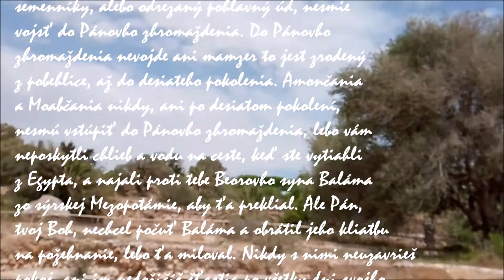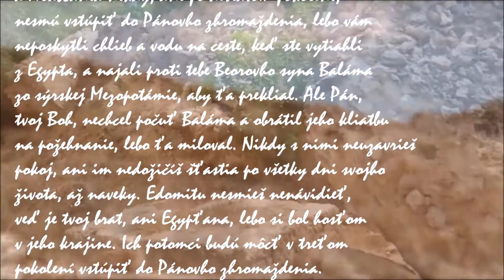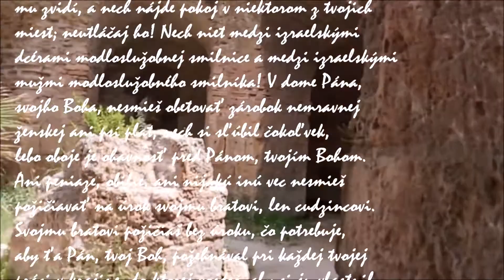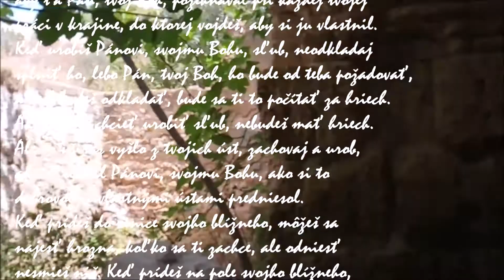Zákony súkromného práva III.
Piata kniha Mojžišova

Deuteronomický kódex (12,1 – 26,15):
Zákony súkromného práva (21,15 – 26,15).